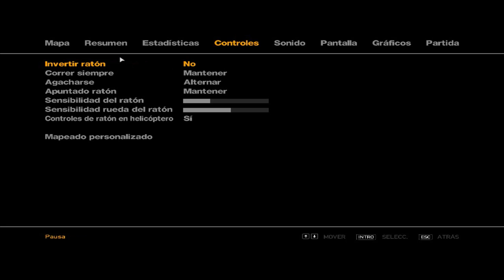Grand theft auto 4 por Fragnaticc parte 4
smoke weed everyday (8)